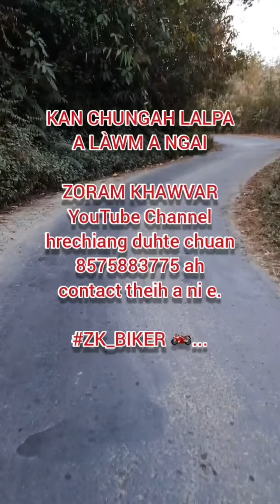KAN CHUNGAH LALPA A LÀWM A NGAI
ZORAM KHAWVAR YouTube Channel hrechiang duhte chuan 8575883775 ah contact theih a ni e.